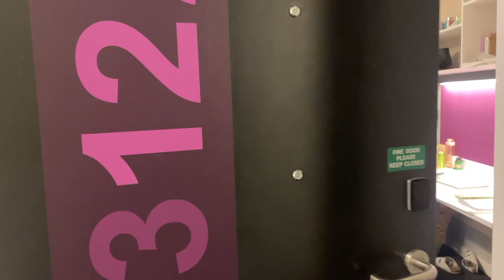UNI DIARIES: law mid-term test, gym, hanging with friends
hiii welcome to another uni diaries! This was a couple days in my life while I prepped for my law mid-term test.

✭ tik tok (lol): hiellemarie

If you are a brand wanting to work with me please email me at and if possible put 'PR' or 'collaboration' in the title so that I can get back to you faster. Thank you x